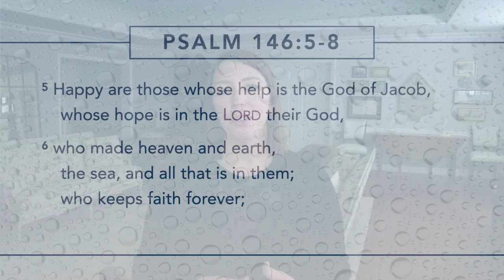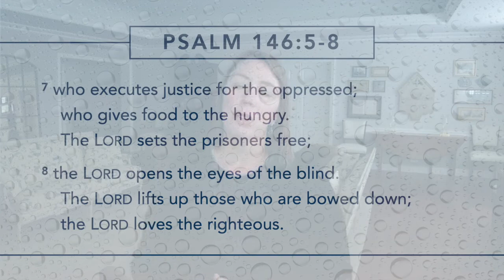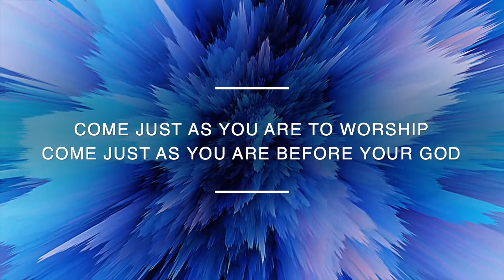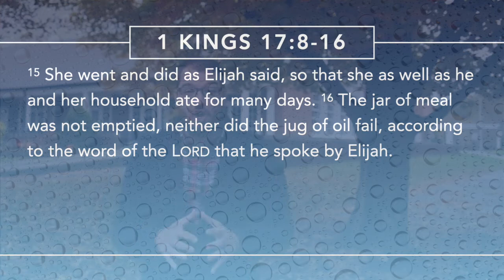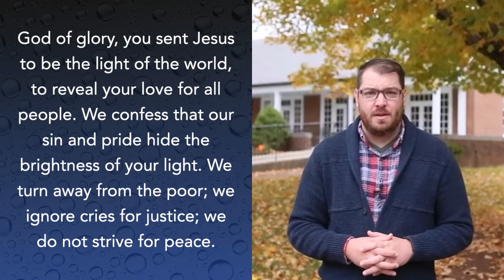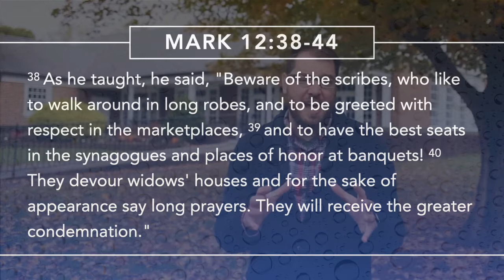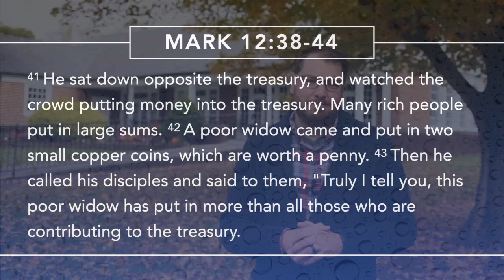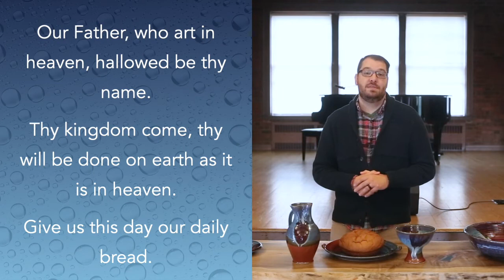Praise & Worship Service. FPC Morganton, Nov. 7, 2021.